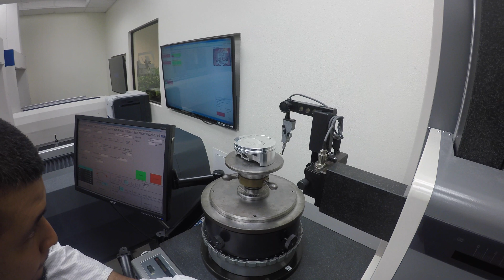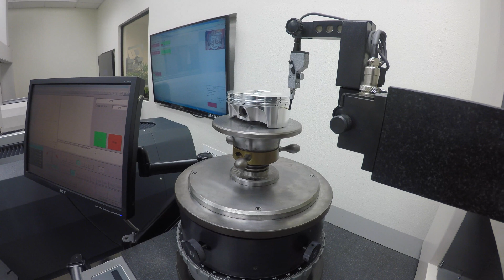CP-Carrillo Quality Inspection Equipment - Zeiss RONDCOM 60 Series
We're here to tell you about one of the quality inspection machines we use here at CP-Carrillo, the Zeiss RONDCOM 60 series. It's used to check flatness, concentricity, and coaxially of ring grooves as well as cam and barrel machining on our pistons. These checks are done for a variety of reasons such as, when a new shape is developed, frequency checks on the machines, or when a high-level inspection is done on a piston!